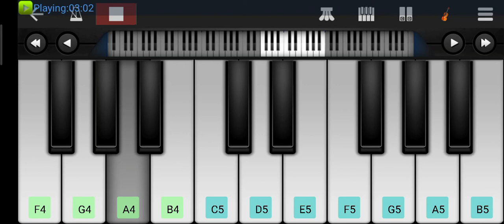Mere Beliya ve Song | Piano tutorial | lekh movie | Gurnaam Bhullar Taniazworld